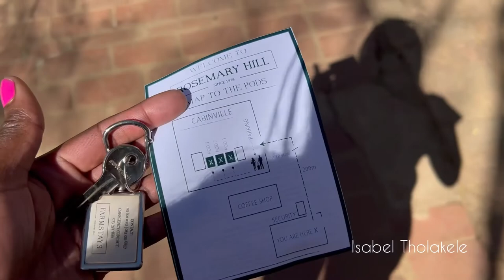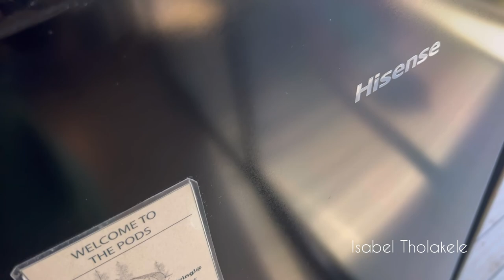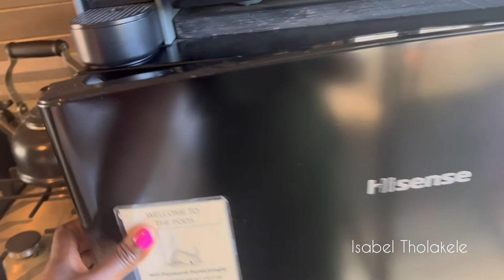Vlog:Rosemary hill farm//cabin life//staycation//South African YouTuber